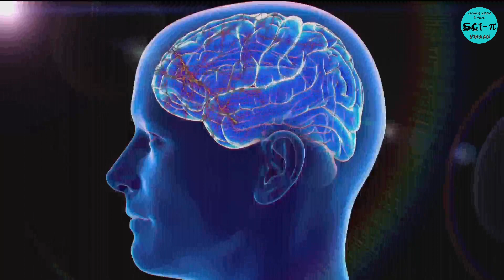Spiritual Law of Success | जो चाहोगे वो पाओगे | Law of Vibration vs Law of Attraction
एक बार Vibrational Alignment में आगये तो जो चाहोगे वो मिलेगा । LAW OF VIBRATION

Welcome to "Sci_Pi_Vihaan''

In this video, I am teaching you the art of vibrational alignment: what it means to be in vibrational alignment and how to come into vibrational alignment in order to manifest your desires effortlessly.

Being in vibrational alignment means matching the vibration of your desires. When we vibrate at the same frequency as our desires, we are able to quickly and effortlessly manifest them. This is the law of vibration, which states that everything is made up of energy and is in constant motion, meaning that everything in the universe is vibrating at a certain frequency. When two things vibrate at the same frequency, they attract each other. Therefore, it is always LIKE ATTRACTS LIKE.

Topics Covered:

1. Bob Proctor Law of Vibration
2. Bob Proctor Law of Vibration in Hindi
3. Bob Proctor Law of Attraction
4. Bob Proctor Law of Attraction in Hindi
5. Law of Vibration Hindi
6. Bob Proctor Belief System in Hindi
7. Vibration Kaise Badhaye
8. Law of Attraction in Hindi
9. The Secret in Hindi
10. Subconscious Mind Reprogramming
11. Power of Subconscious Mind